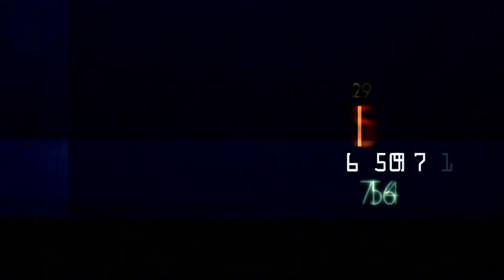PASCUAL Productions - Watercolor Painter | Anime Central - Chicago 2023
Event: Anime Central
Location: Donald E. Stephens Convention Center
Date: May 19th - 21th, 2023

Be sure to follow our friend at his social media platforms!